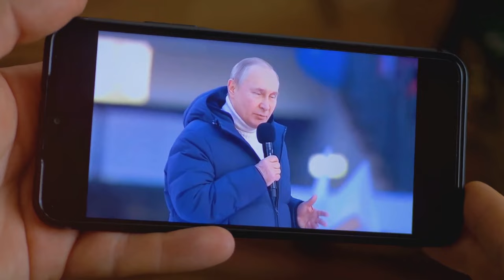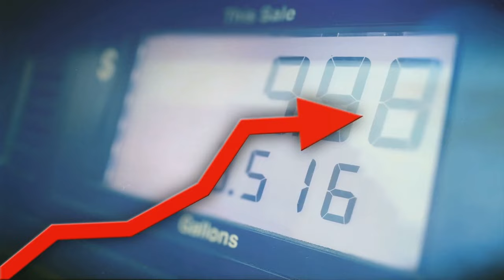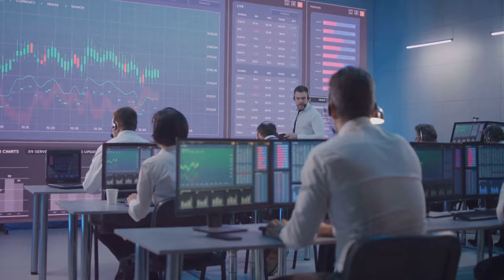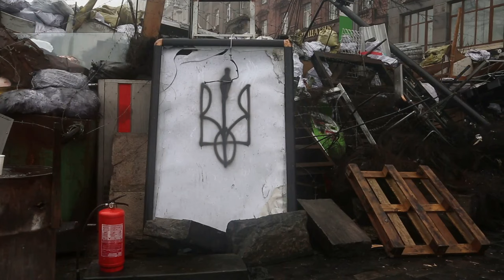The Russia-Ukraine War: A Comprehensive Analysis